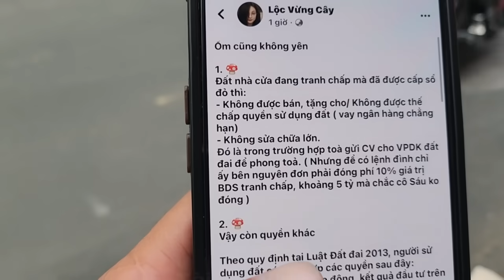HỒNG LOAN Đi Quay MV Sau Thẩm Định Lần 2 , CÔ 6 Kêu Trời Án Phí 5 Tỷ “ Bao Nhiêu Tô BÚN BÒ “